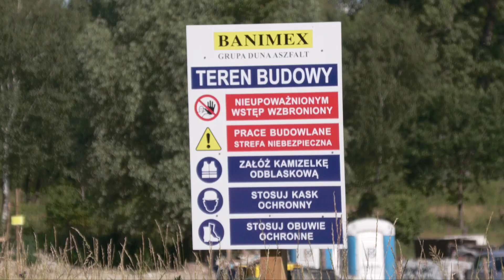Aleja Wielkiej Wyspy. W lipcu zostanie połączony most nad Odrą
Odwiedziliśmy plac budowy Alei Wielkiej Wyspy we Wrocławiu. W rejonie ulicy Międzyrzeckiej już powstała podbudowa pod nową drogę, a w tle widać jak kilkanaście osób działają przy konstrukcji mostu, który powstaje nad Oławą. Widnieje się także most który powstaje nad Odrą. Przypomnijmy, że Aleja Wielkiej Wyspy połączy Krzyki z Biskupinem, a pierwsze samochody będą mogli przejechać się tą trasą w 2023 roku.